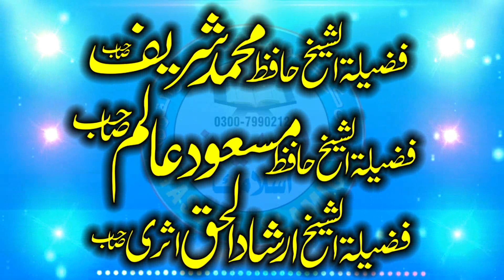Khilafate Rashida Conferance Me Amazing Klam 2024 || By Hafiz Tayyab Aajiz Sahib Of FSD